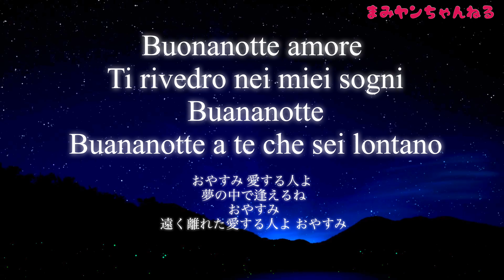【トランペットソロ】ニニ・ロッソ「夜空のトランペット」を演奏してみた！Nini Rosso「Il silenzio」(Trumpet Solo)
トランペット吹きなら誰もが吹きたい名曲を演奏してみました♪

◉カラオケ音源：みみちゃん 様

＼ 使用楽器 ／
Bb Trumpet：Vincent Bach 180ML37SP
Mouthpiece：David Monette B6LS1

▼トランペット奏者中尾真美オンラインサロン「Tutti!」楽団員募集！
まみヤンと一緒にトランペットや音楽の魅力を発信しませんか？
47都道府県遊び場プロジェクト全国ツアーを応援してくださる方大募集！
その他、ワンポイントレッスン、オンラインサロンでしか見れないブログ、生配信、グッズ制作、リモート定期演奏会など様々なイベント盛り沢山！
音楽が好きな人、コンサート作りを手伝いたい人、誰かを応援したい人、誰かの役に立ちたい人、一緒に楽しみましょう！

▼まみヤンちゃんねるを応援する↓↓↓
・投げ銭 1,000円

〒107-0062
東京都港区南青山2-2-15　WIN青山531
「ムジーク・ヴィ・ルフト 中尾真美」宛
※ナマモノ(飲食物・植物・生物等)、現金・金券類、危険物は受け取ることが出来ません。

▼まみヤンオリジナルグッズやコンサートチケットが多数！

【フリューゲルホルンソロ】サン=サーンス 組曲「動物の謝肉祭」より「白鳥」 / Saint-Saëns : 「Le Cygne(The Swan)」【Flügelhorn Solo】

【MV】中尾真美「トランペットとピアノの為のアパッショナータ」/ MAMI NAKAO「APPASSIONATA for Trumpet and Piano」

▼ライブ配信
-YouTube Live-
トランペット奏者・中尾真美のMidnight Talk Show -NEW-

大阪府出身。大阪市立東高等学校普通科文Ⅱ(音楽)コースを経て、相愛大学音楽学部音楽学科管楽器トランペット専攻卒業。自らの音楽的理想を追い求め、様々な活動を通して視野の広い音楽活動を行っている。　16歳でトランペットを始め、同大学に進学。在学時より自らの活動姿勢を明確にし、編曲のスキルを生かして自身の企画によるアウトリーチ・コンサート(依頼演奏会等)、室内楽、オーケストラ等の演奏を通して経験を積む。ソロ活動も精力的にこなし、第17回東大阪市新人演奏会、同大学大阪市部新人演奏会等に出演。  また、諸団体の指揮・指導や個人レッスン等、教育にも精を出す。自身のアレンジ作品、オリジナル作品をMusic Bellsより国内外にて出版中。　これまでにトランペットを橋爪伴之、ヒロ・ノグチ、辻本憲一各氏に師事。テューバ奏者のレックス・マーティンをはじめ、タガ・ラーセン、クリスティアン・ステーンストロプ、ラインホルト・フリードリヒ、ビリー・ハンター各氏のマスタークラスを受講。日本では北村源三、佛坂咲千生各氏のマスタークラスを受講。現在は関東に拠点を移し、ソロ・室内楽を中心に活動している。ムジーク・ヴィ・ルフト代表。女優・タレントとしても活動中。